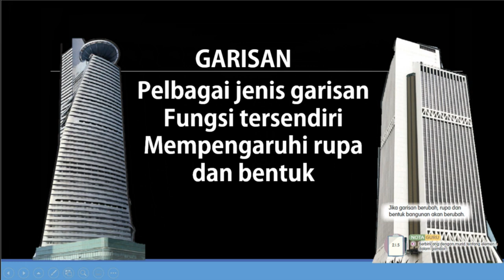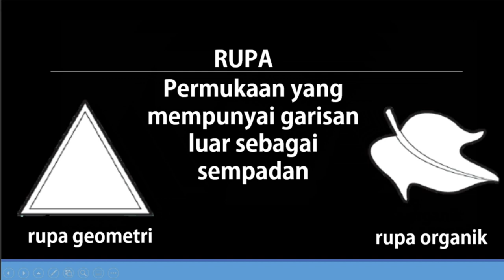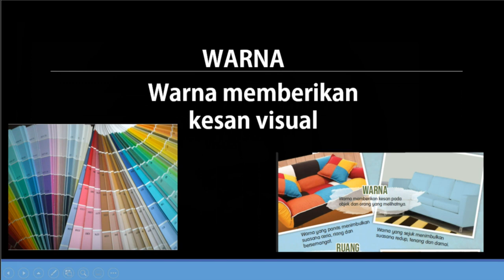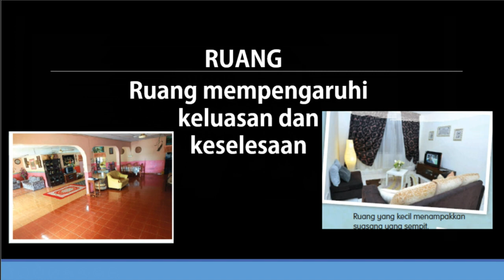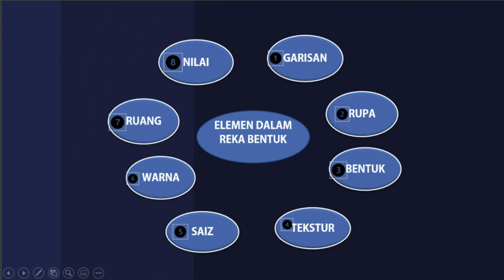Reka Bentuk dan Teknologi Tahun 4 Unit 2 Elemen Dalam Reka Bentuk